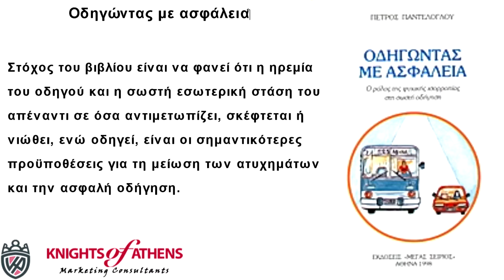Οδηγώντας με ασφάλεια‏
Στόχος του βιβλίου είναι να φανεί ότι η ηρεμία του οδηγού και η σωστή εσωτερική στάση του απέναντι σε όσα αντιμετωπίζει, σκέφτεται ή νιώθει, ενώ οδηγεί, είναι οι σημαντικότερες προϋποθέσεις για τη μείωση των ατυχημάτων και την ασφαλή οδήγηση.